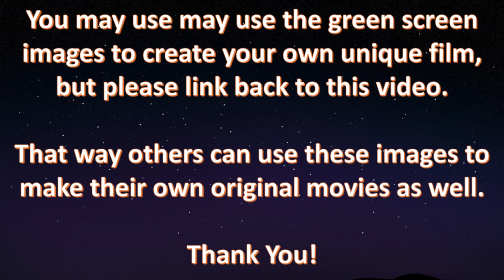LEGO Stop Motion Build The Muppets Animal Minifigure Green Screen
LEGO The Muppets CMF 71033 Animal Minifigure fast build Green Screen